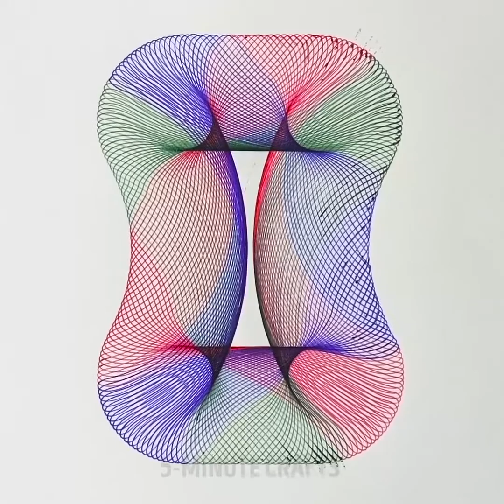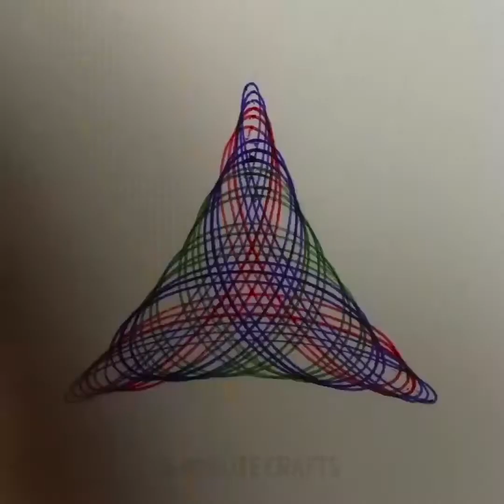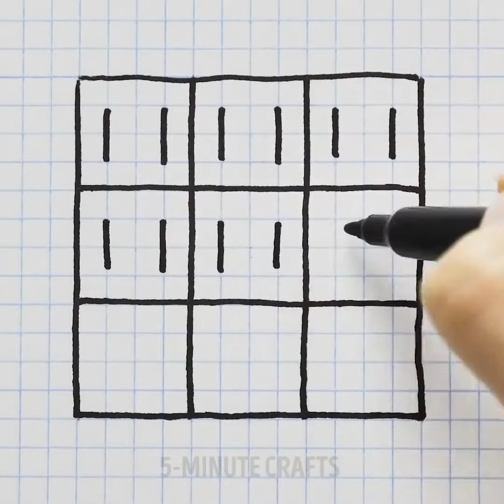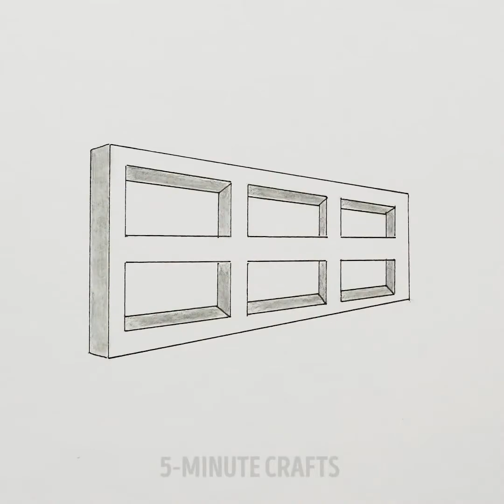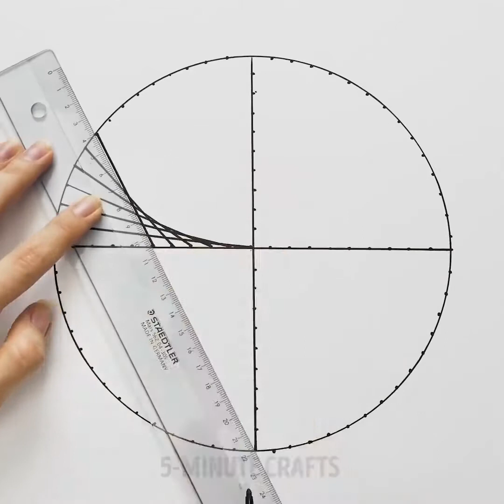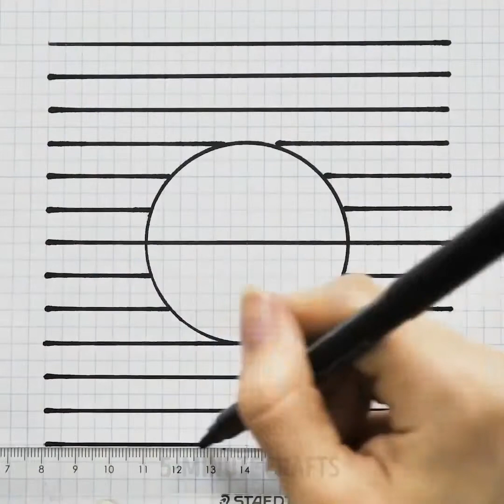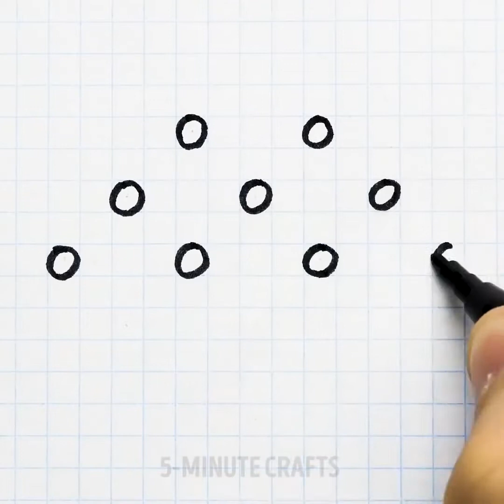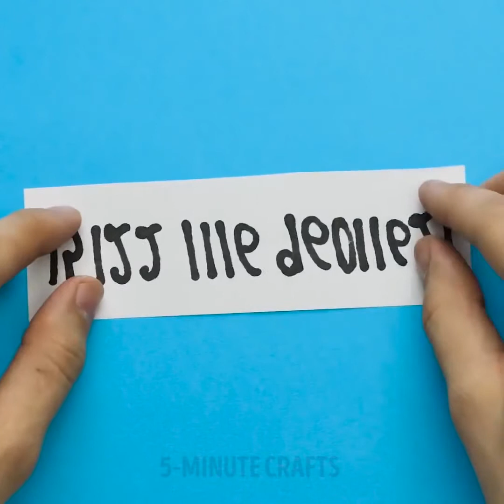25 TECHNIK RYSOWANIA, KTÓRE UCZYNIĄ Z CIEBIE ARTYSTĘ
ARTYSTYCZNE POMYSŁY DLA DZIECI I RODZICÓW

Mamy dla was mnóstwo niezwykłych twórczych propozycji. Jeśli będziesz postępować zgodnie z naszymi wskazówkami, zostaniesz mistrzem spirografu i rysowania! W naszym filmiku znajdziesz tutoriale, które nauczą cię rysować jak prawdziwy artysta bez większego wysiłku. Zostań z nami i naucz się najlepszych technik na świecie!

Na początek mamy pomysł na rysowanie ze spirografem. Za jego pomocą stworzysz niesamowite wzory. Złap kilka kolorowych flamastrów i ciesz się kolorową perfekcją!

Stwórz niezwykłe rysunki za pomocą kredek woskowych. Przygotuj specjalne tło i pomaluj kolorowymi kredkami, a następnie pokryj cienkim czarnym filmem mieszanki farby akrylowej i mydła w płynie. Zeskrob film i odkrywaj kolory pod nim.

Jeśli lubisz esy-floresy, mamy dla ciebie mnóstwo tutoriali. W rzeczywistości, jeśli zastosujesz się do naszych wskazówek, to te samouczki przeniosą cię na kolejny poziom umiejętności rysowania. Mamy dla was mnóstwo tutoriali 3D, które wyglądają na nieco zaawansowane, ale rezultat jest fantastyczny!

Oglądaj nasz filmik do końca i dowiedz się jak zrobić niekończący się obrazek! To będzie ciekawy psikus wobec przyjaciół, który możesz zrobić przyjaciołom.

TIMESTAMPS:

04:10 - Profesjonalne esy-floresy

12:52 - Ryba w kropli wody

14:00 - Odwrócone rysowani

14:48 - Zabawny psikus

zabawne projekty (zrób to sam), rzemiosło, czerp radość wykonując to własnoręcznie! OFICJALNY KANAŁ!